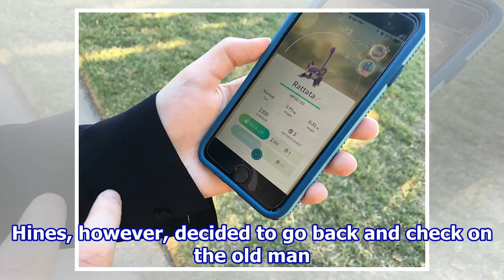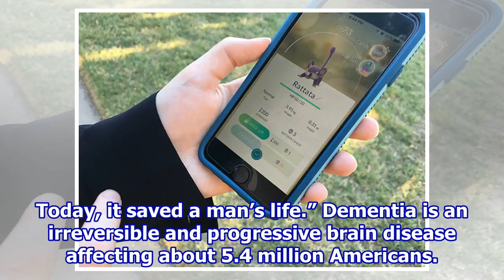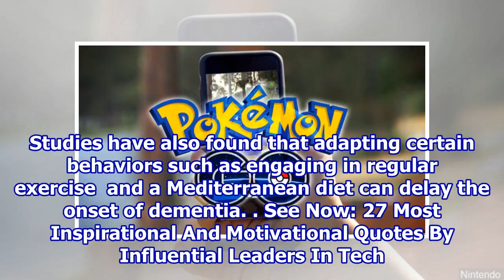Pokémon GO Helps Find Missing Man With Dementia